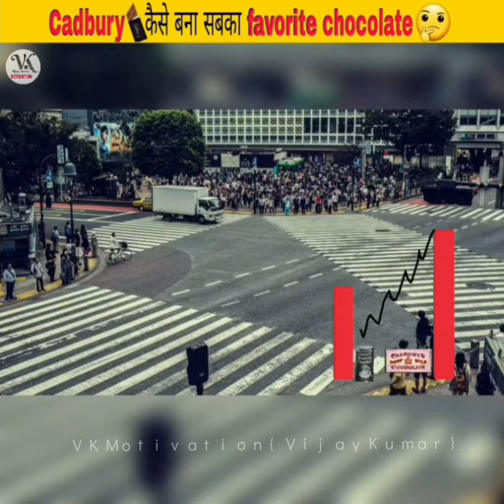Cadbury कैसे बना सबका favorite chocolate 🍫 😋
Guy's When it comes to chocolates, one can forget the name of Cadbury's dairy milk because for us chocolate means dairy milk but guy's you know that John Cadbury, born in Birmingham, UK, who is the founder of Cadbury, He started Cadbury's in the 18th century by making chocolate drinks at his own tea and coffee shop, and gradually became famous throughout the UK with his chocolate drink in June, 1905 by George Cadbury which became John Cadbury's. He was the son of Cadbury's first dairy milk bar, and on seeing.

Copyright Disclaimer____